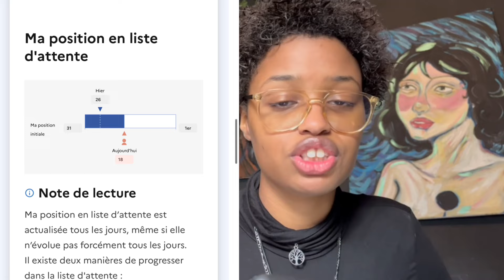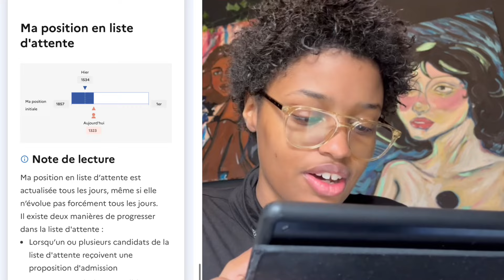📚MES RÉSULTATS PARCOURSUP: vœux, étude, résultat, placé sur parcoursup… 📚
Hello les amis, j’espère que vous allez bien moi ça va et on se retrouve pour une nouvelle vidéo qui va parler de mes résultats. Parcoursup Sup.

Hésitez pas à me donner les vôtres en commentaire qu’on se soutiennent ensemble, parce que je sais que l’avenir semble un petit peu difficile surtout avec tout ce qui se passe en ce moment.
Donc donc restons positif et concentré. 👋🏾